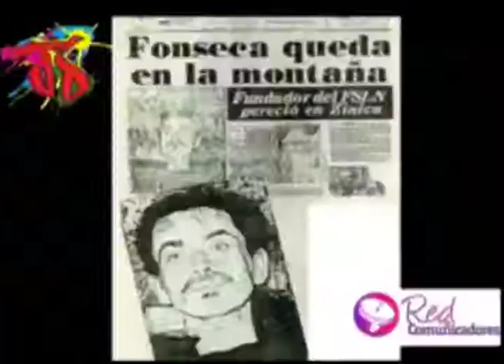Carlos Fonseca - Metal Revolucionario